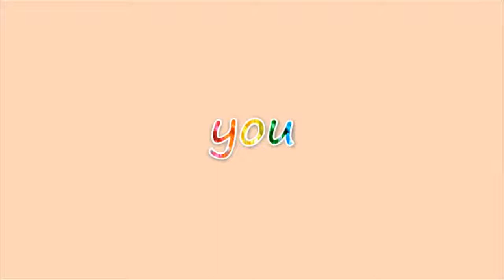Desserts by simonacallas